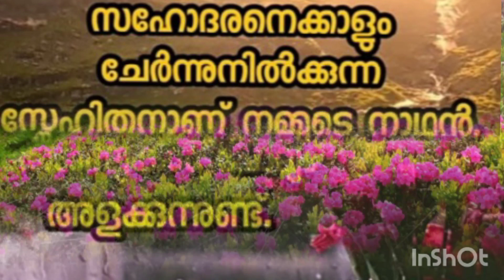Bible story of Moses.Exodus@2💕halleluiahtogod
halleluiah god
malayalam bible story
bible story of moses